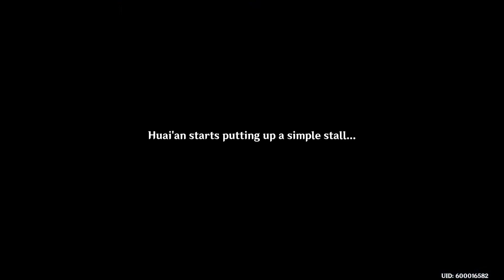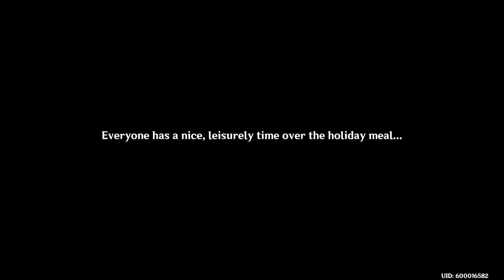Genshin Impact: Lantern Rite - Act III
Final part of the Lantern Rite event story.

Main Story - 00:00
Cutscene - 12:35